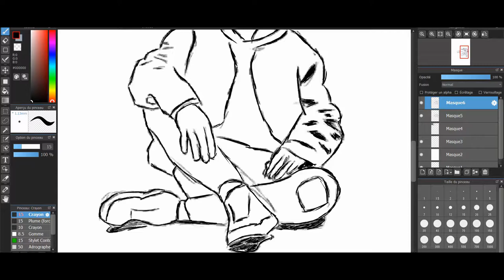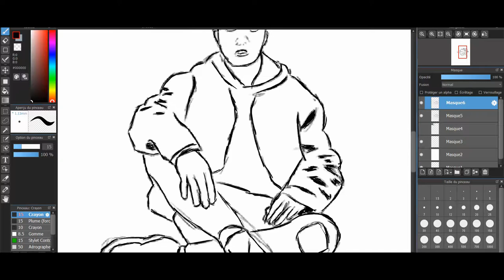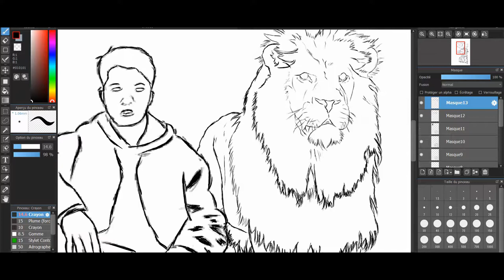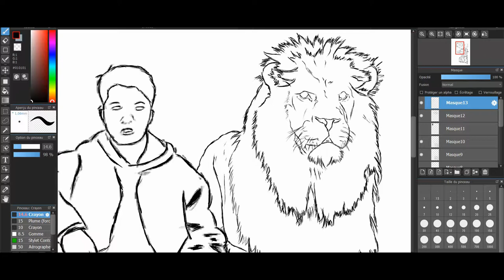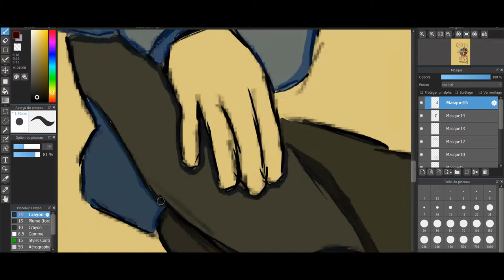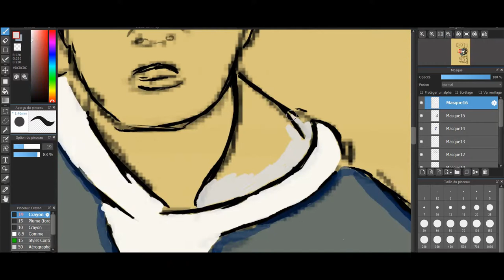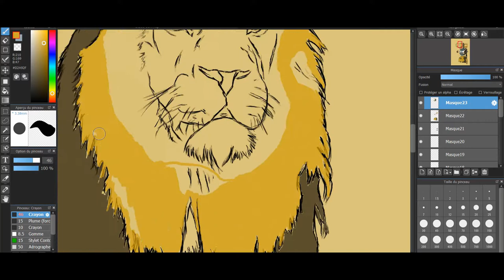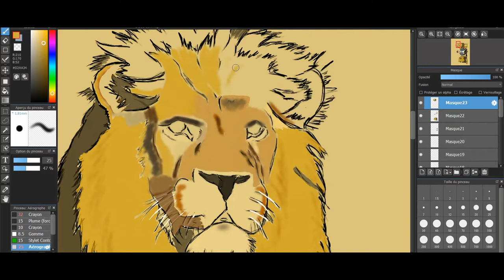Drawing | "Chesko " for "Inside Gen"| Timelapse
This weekend, I was inspired...

Musics used in this video are:

-"Rise Up" :

Producers /Composers : Francisco Higuera | Jaime Llana Gil

- "Your Hand In Mine" from "Inside Gen":

Producers: Francisco Higuera | Andrew Leasure
Composers: Andrew Leasure | Francisco Higuera | Gabriel Benjamin
Lyricist: Gabriel Benjamin